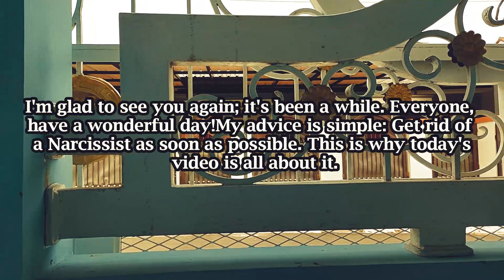When You Discard A Narcissist This Is What Happens.|narcissistic personality disorder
I'm glad to see you again; it's been a while. Everyone, have a wonderful day!

My advice is simple: Get rid of a Narcissist as soon as possible. This is why today's video is all about it. Please note that I'm not just talking about romantic relationships with a Narcissist, but also with Narcissistic family members and friends. But this particular discard wasn't something the Narcissist had in mind or planned. There's no denying it.

Therefore, my research objective is to investigate what happens in the minds of Narcissists who have been rejected. Even when their relationships come to an end, Narcissistic persons feel entitled to the outcome. They want to be in charge of every aspect of your life. They believe they are the only ones with the power to shape the future of their relationship. The Narcissist should be in power as long as it's in their best interest.